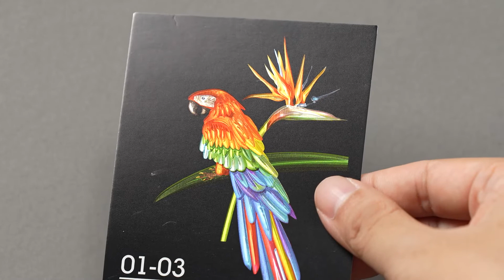01 03 光刻铂金 laser plated foil